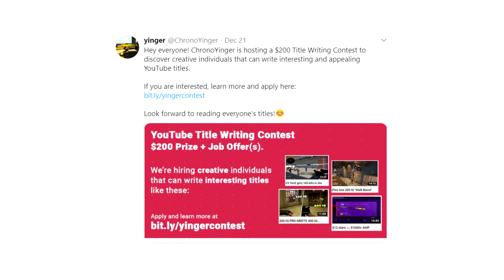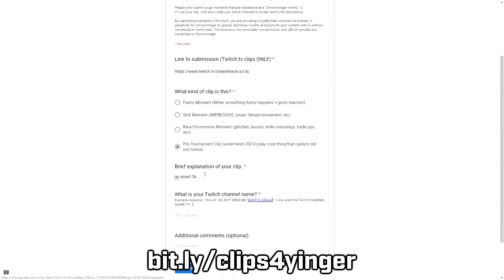Everyone Is More Lucky On Christmas!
Let me know which clip was your favorite in the comments below :D

⚠️THIS VIDEO INCLUDES PAID PROMO. Play responsibly. Must be 18+ to play. Please do your own research on the validity of these offers before you play or make any purchase. If you are under 18, please have an adult present before making any purchases.⚠️

Everyone Is More Lucky On Christmas! ЛУЧШИЕ МОМЕНТЫ КС ГО